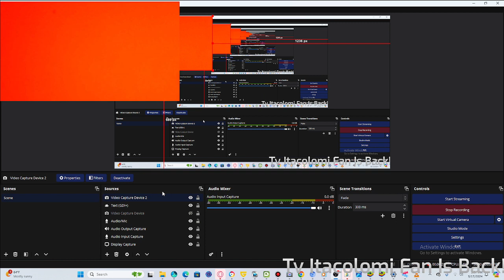Camera testing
yayayayayayay i love hi hi puffy now!